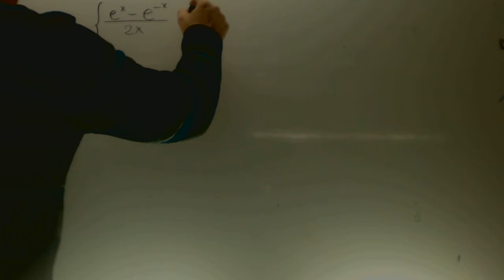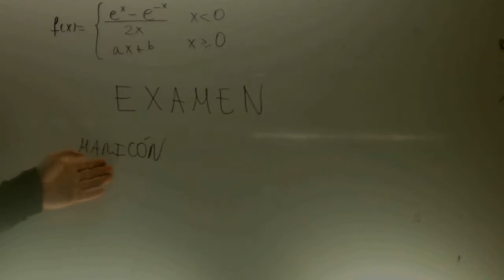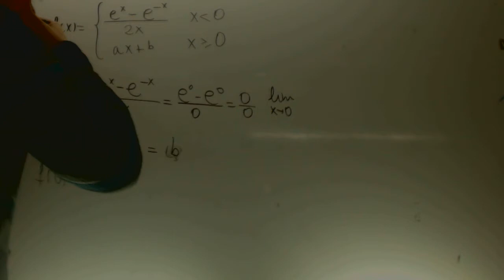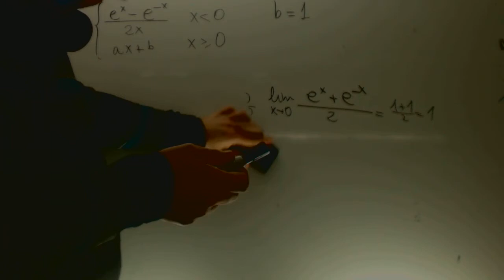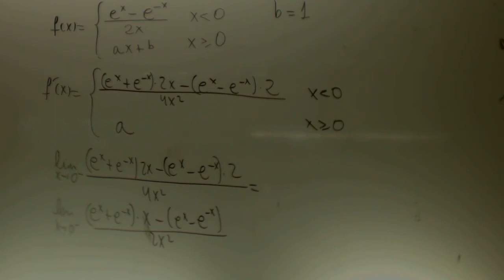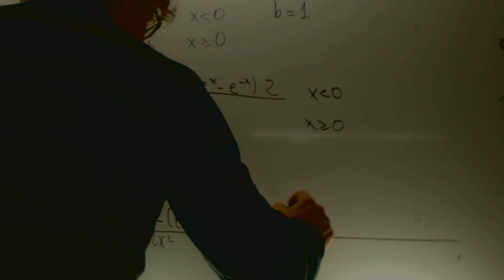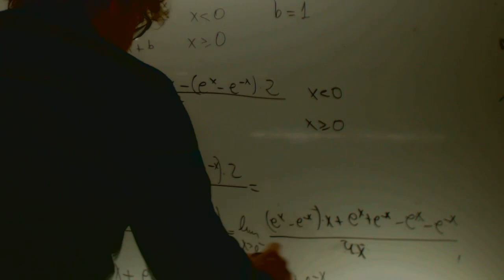Matematicas II 2014 Reserva 1 Ejercicio 1 Opcion B Academia Usero Estepona